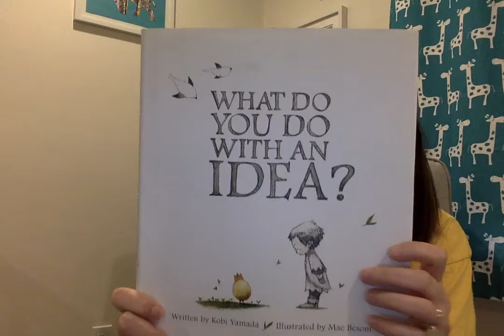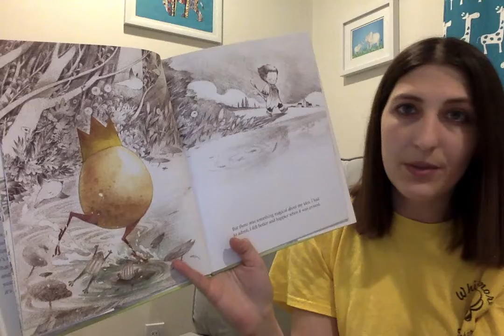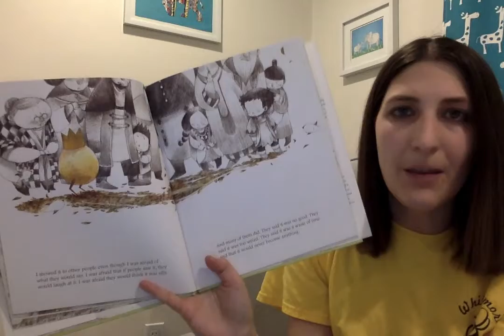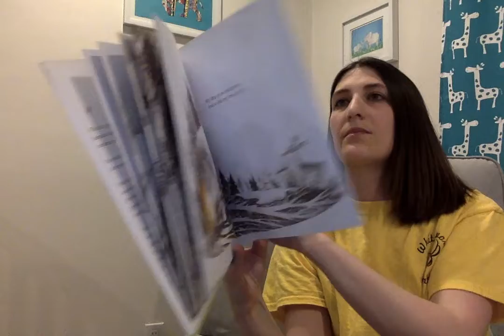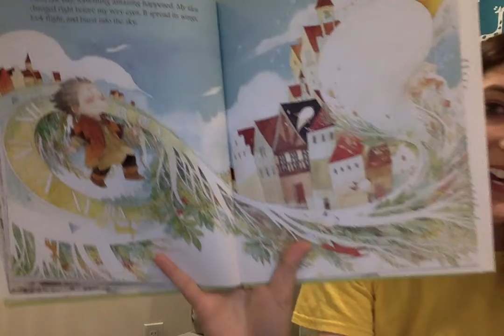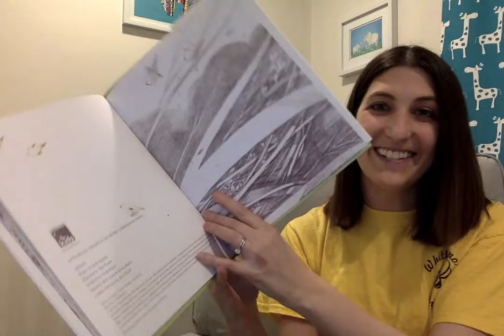What do you do with an Idea?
Copyright: 2013